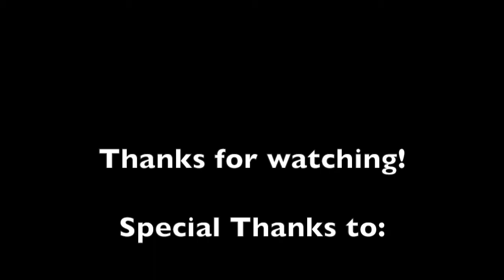Hawkeye Tailgate Report - Ohio St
A show for Iowa Hawkeye fans. We go around on college football gameday in Iowa City and interview people at different tailgates to talk Hawkeye football. If you know of a tailgate we should check out, email .